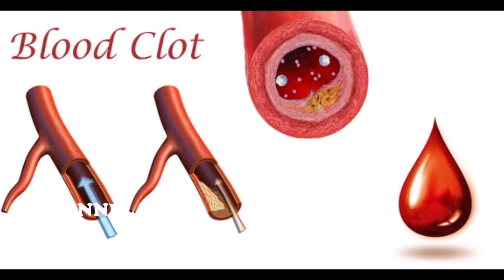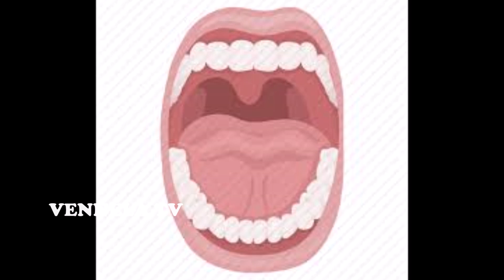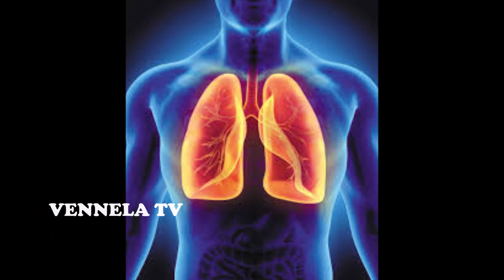ఉసిరి ఉపయోగాలుఉసిరి ని ఎవరు తినకూడదో మీకు తెలుసా|You know who doesn't want to eat Usiri | VENNELA TV